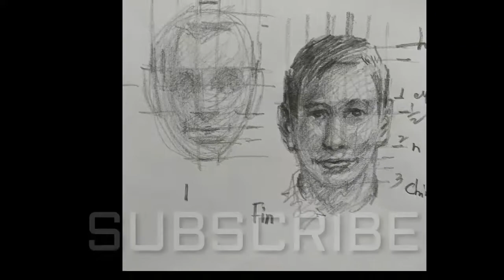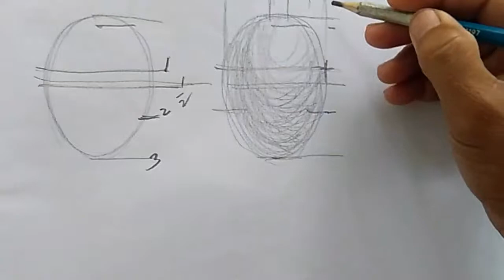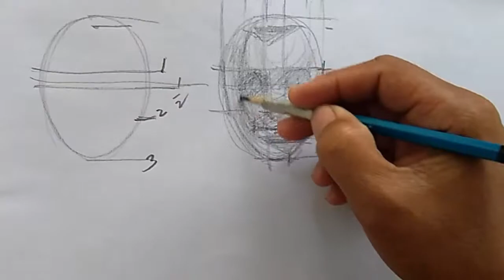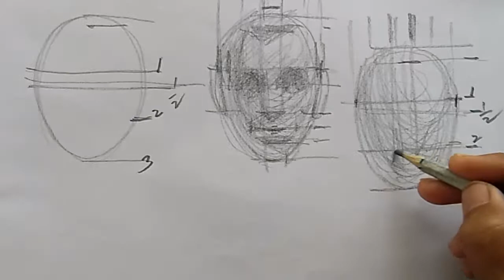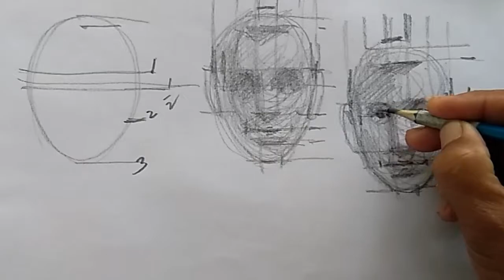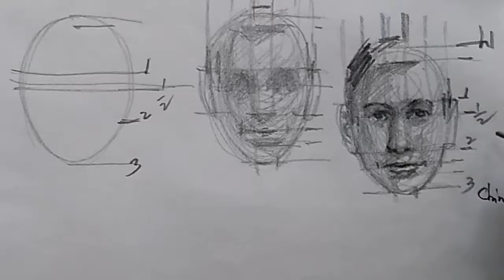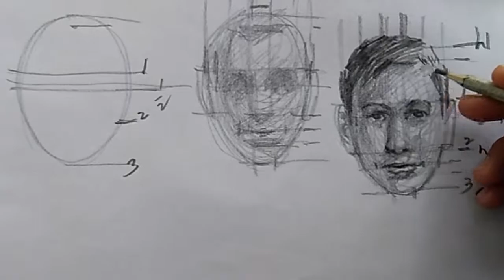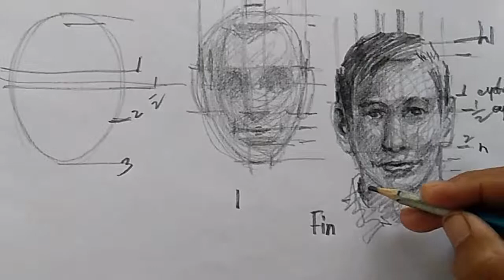Simple....Follow the step-by-step Shading in doing a Potrait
Shades like your doing the sphere then devide and add the following:

eye / eyebrows
nose
lips
ears

Do it patiently... so easy!